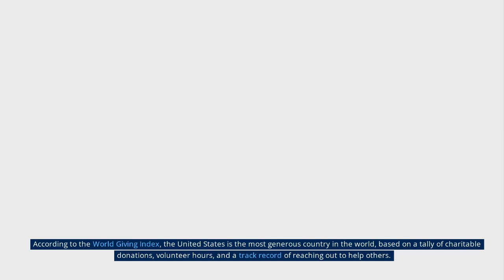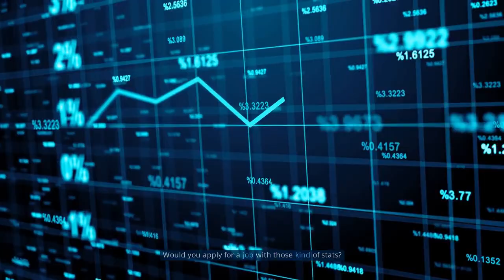15 Facts You Didn't Know About America & Americans That Will Blow Your Mind Off